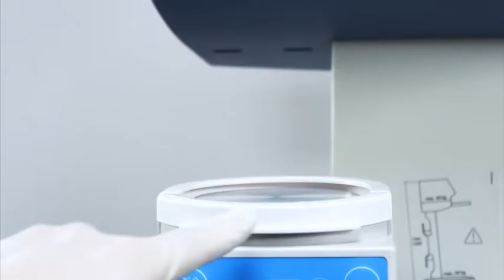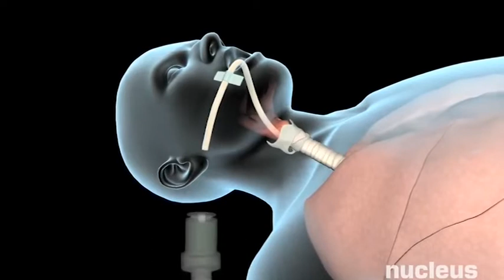Ништо од донација или купување нови апарати за дишење